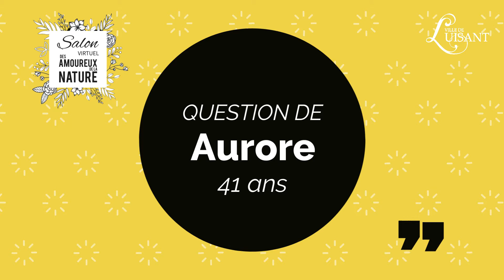SDADLN2020 : 100 nichoirs / Qui finance ? (vidéo 10/14)